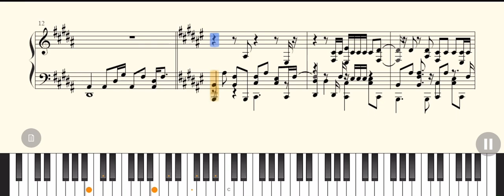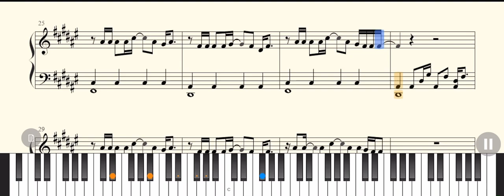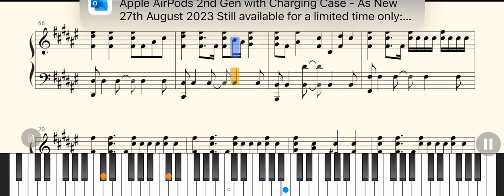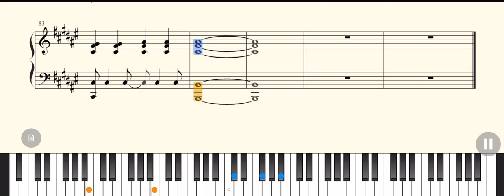Taylor Swift Exile 🎹piano